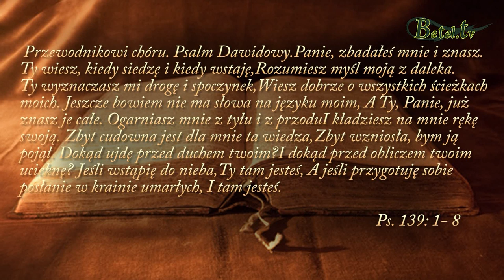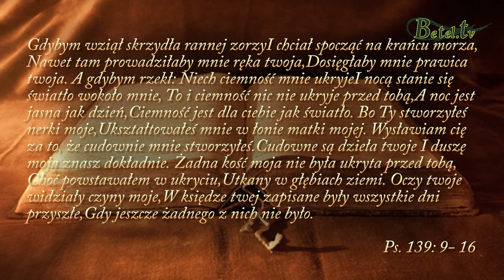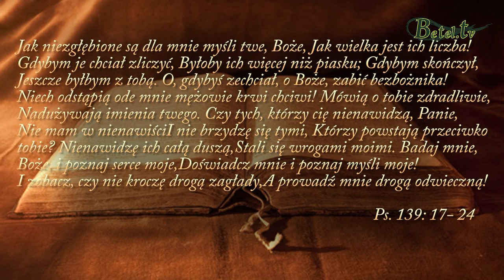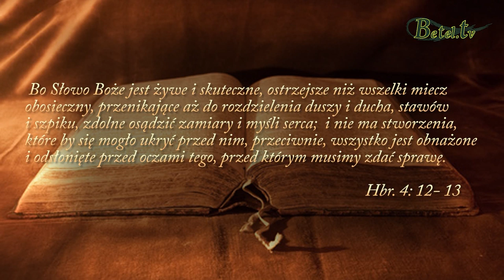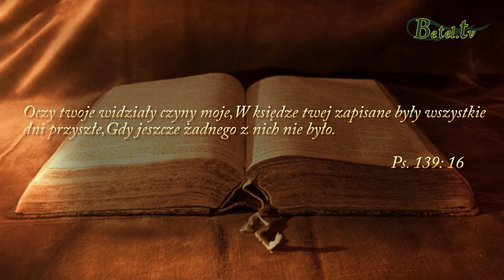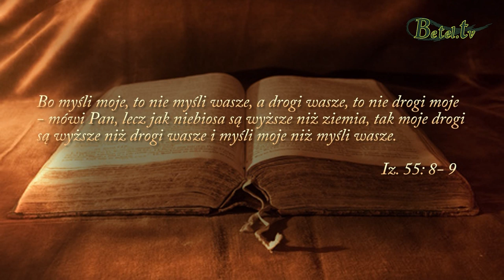08.12.2019- Bóg Wszechmocny!- pastor Andrzej Luber